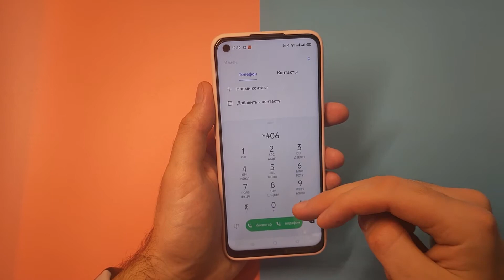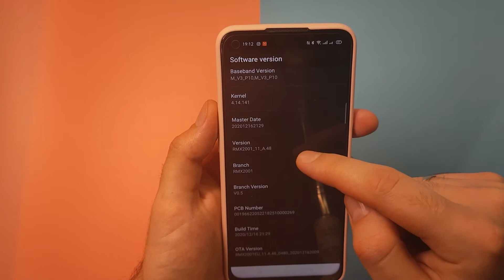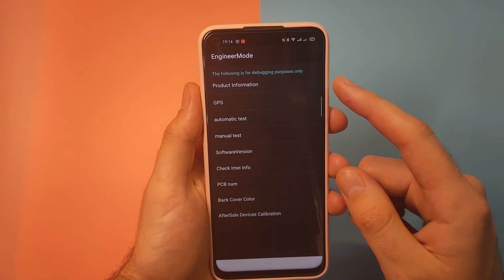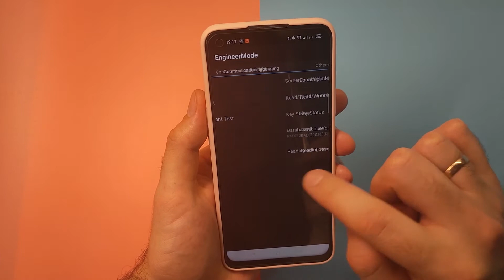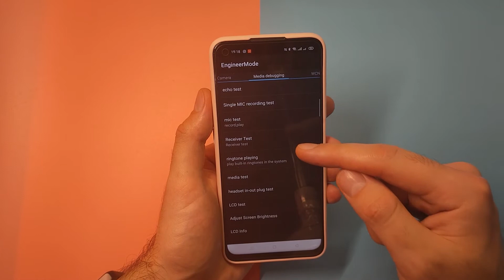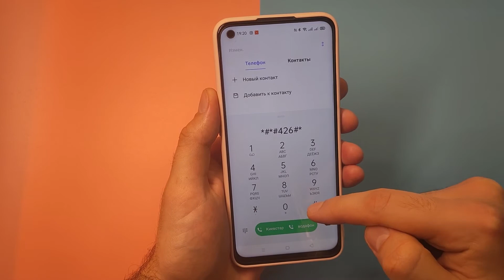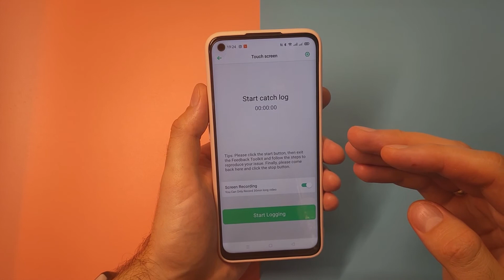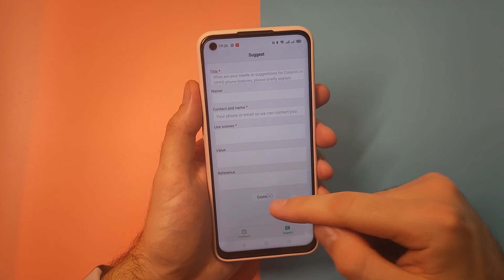СЕКРЕТНЫЕ КОДЫ НА REALME | Инженерное меню, IMEI, проверка ПО, жалобы и предложения...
В этом видео я расскажу о 8 скрытых сервисных кодах на вашем смартфоне Realme. Вы узнаете что это за коды, как и где их правильно использовать.

Коды для звонилки Реалми:
*#06# - IMEI
*#6776# - информация о ПО
*#899# - инженерное меню
*#888# - SN основной платы
*#07# - SAR Level
*#*#426#*#* FCM Диагностика
*#*#225#*#* - Google мероприятия
*#800# - обратная связь